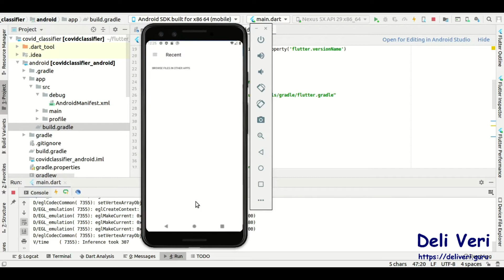Performs COVID19 / NORMAL Classification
technology, classification, data science, artificial intelligence, research, data engineering, covid19, coronavirus